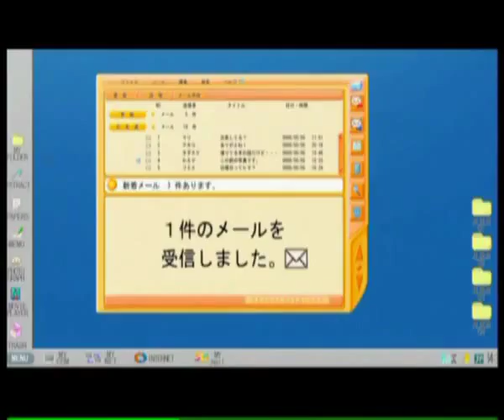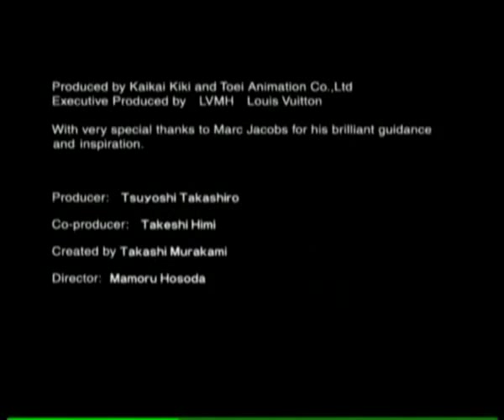Animation de Takashi Murakami for Louis Vuitton